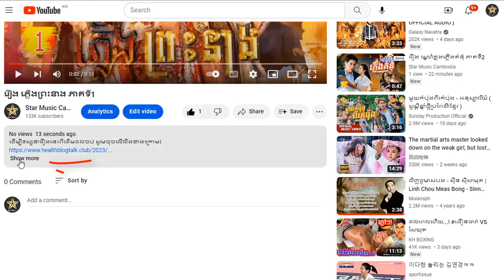រឿង ភ្លើងព្រះនាង ភាគទី59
ដើម្បីទស្សនារឿងនេះពីដើមដល់ចប់ សូមចុចលើលីងខាងក្រោម៖

សូមអរគុណ